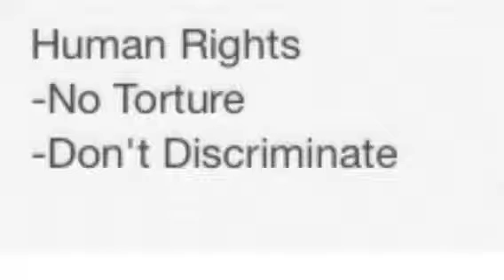Human Rights KTM